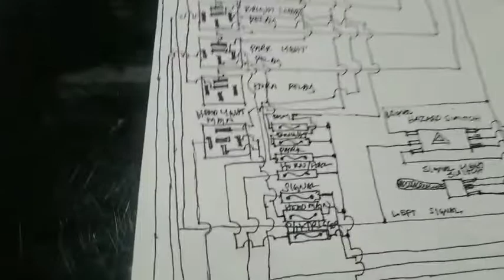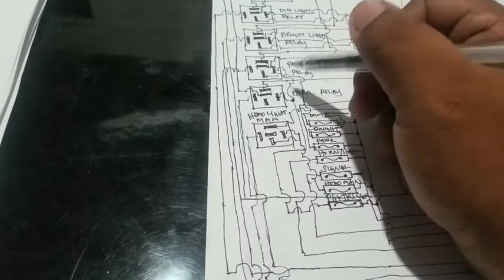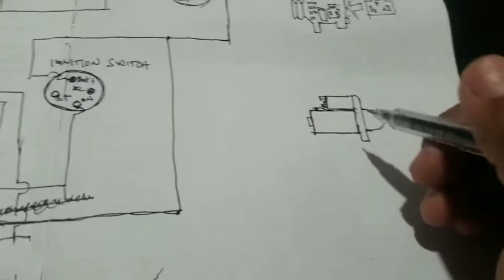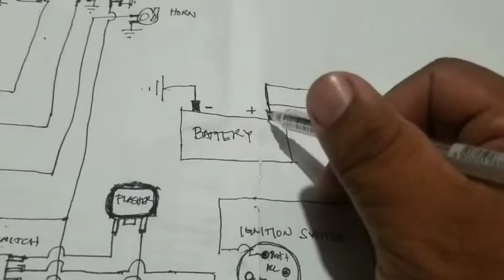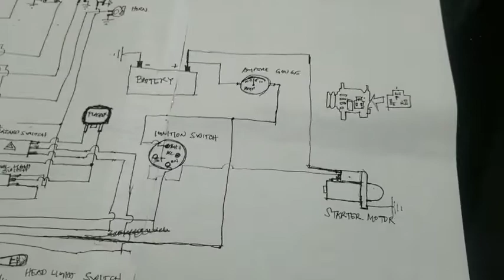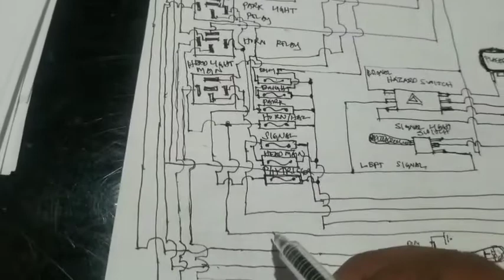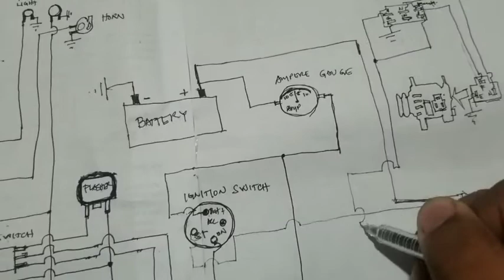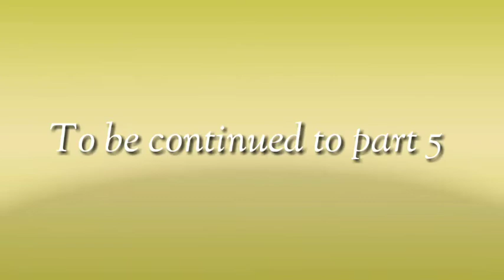GENERAL WIRING OWNER-TYPE JEEP | WIRING DIAGRAM PART 4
General wiring ng owner-type jeep ang ituturo ko dito sa video gamit ang wiring diagram kung saan ang general wiring ay mahahati sa iba't ibang parte para mas madaling matandaan. Ang general wiring ng owner ay simple lamang at hindi kumplikado kaya panoorin ang video para matuto.

Part 4 ng general rewiring ng owner type jeep ay tungkol sa final connection ng horn relay at ng alternator at starter connection.